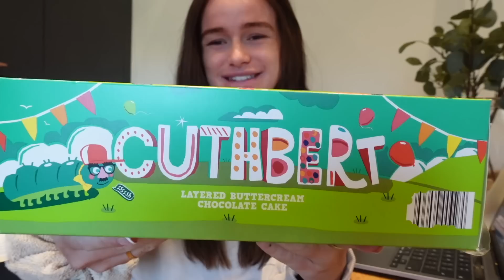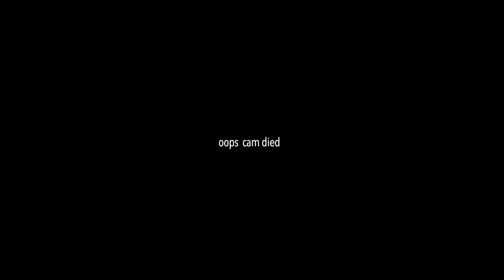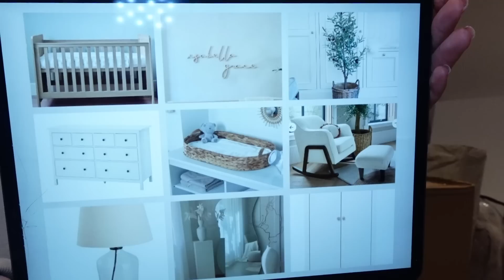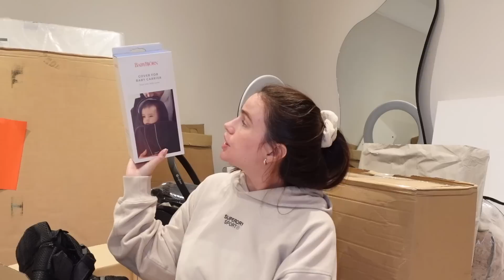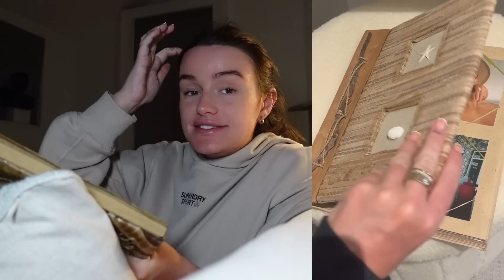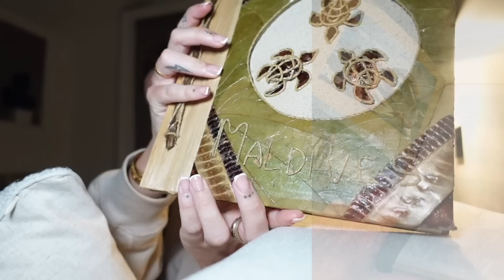Realistic day in the life & what we’ve got so far for the baby!